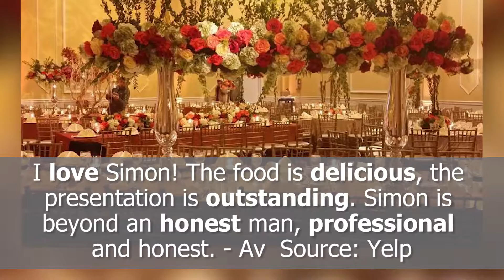Simon's Caterers - REVIEWS - Los Angeles, CA Catering Reviews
Reviewed: ★★★★★ Simon's Caterers is a top reviewed catering in Los Angeles, CA. This video shows some of the excellent reviews and testimonials that have been offered by their happy clients. (Real reviews by real customers)